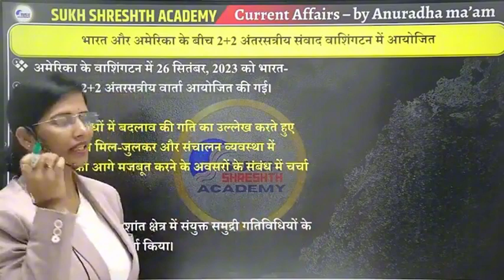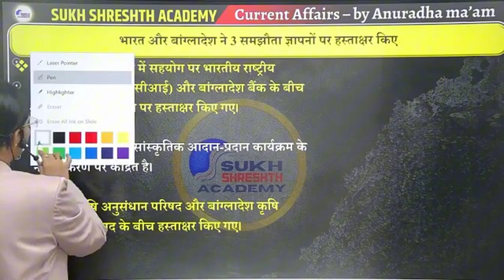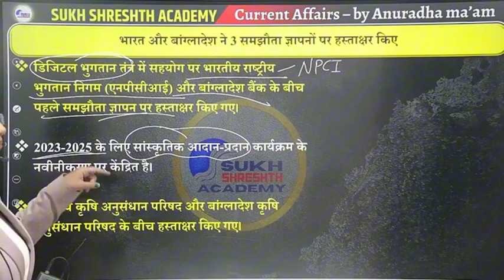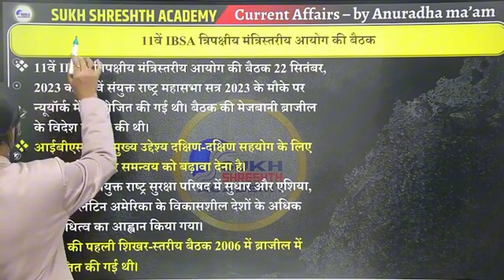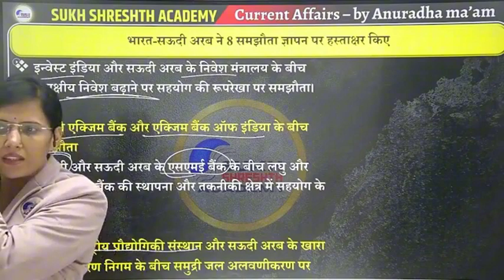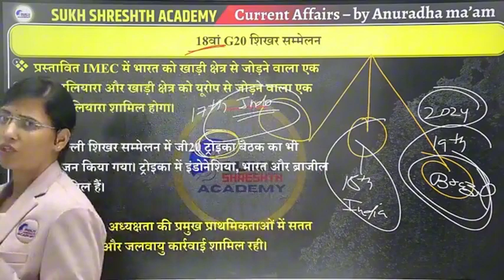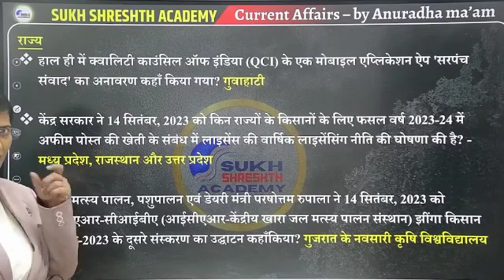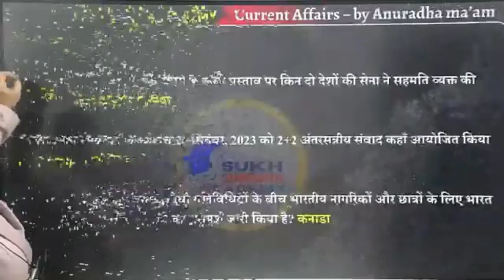Daily Current Affairs All Competitive Exams Current Affairs 2024 To The Point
🟢Welcome to SUKHSRESHTH EXAM - All Competitive Exams Preparation Channel.Join Us for All Competitive Exams Preparation.